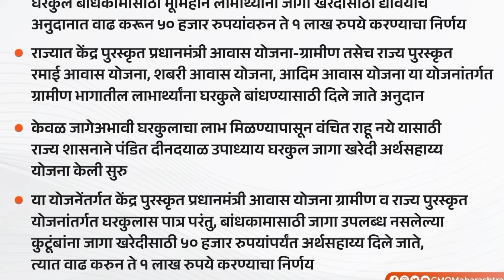घरकुल जागेसाठी 1 लाख रुपये अनुदान मिळणार | Pandit Dindayal Yojana 2024 | Gharkul Yojana Maharashtra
Video Topics
00:00 - introduction of pandit Dindayal Yojana
00:25 - mantri mandal nirnay
01:10 - rajya puraskar yojana
02:02 - anudan 1 lakha milnar